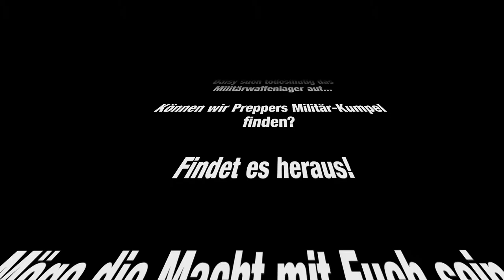Zombi - Let's Play (USK 18) #16 - Militärwaffenlager [Facecam/DE/PC/HD]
ZOMBI
EPISODE XVI
MILITÄRWAFFENLAGER

London wird von der "Fäulnis" heimgesucht und infiziert Millionen Einwohner - welche Rolle spielen wir in der Apokalypse?

Daisy such todesmutig das Militärwaffenlager auf...

Können wir Preppers Militär-Kumpel finden?

London wird von der bereits Jahunderte vorausgesagten "Fäulnis" heimgesucht... Wir - glücklich genug, noch nicht von der Seuche betroffen zu sein - müssen im Zombie-apokalyptische London ums nackte Überleben kämpfen. Ganz allein sind wir nicht: Prepper, eine Stimme, die uns begleitet lotst uns dank des allgegenwärtigen CCTV durch brenzlige Situationen; das Kämpfen überlässt er aber uns.
Werden wir es schaffen aus dem Zombie-überlaufenem London zu fliehen?

Zombi ist ein Survival-Horror-Videospiel von Ubisoft Montpellier, welches am 18. November 2012 exklusiv für die Spielkonsole WiiU veröffentlicht wurde und ist die Neuauflage von Ubisofts erstem kommerziellen Titel Zombi aus dem Jahr 1986. Wir spielen die überarbeitete Version, die am 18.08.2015 für den PC rausgekommen ist.